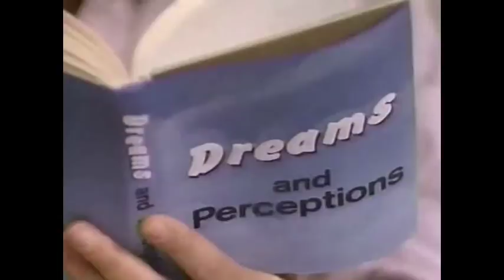Cruz and Eden - Adriana Part 47 (Is Adriana still alive?)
Cruz and Eden Scenes 1989 - Adriana Story